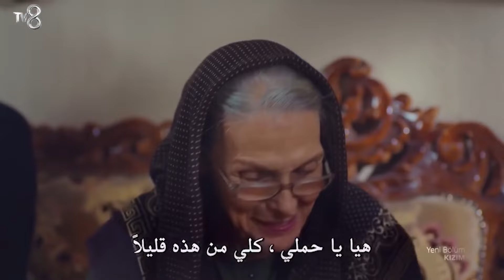قصة أويكو #23 : اول حب لأي فتاة هو والدها - ابنتي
قصة أويكو #23 : اول حب لأي فتاة هو والدها - انا محظوظ جدا

هوية الإنتاج
المنتج: ميد للإنتاج (MED YAPIM)
المنتج: فاتح أكسوي
المخرج: غوكتشين أوستا